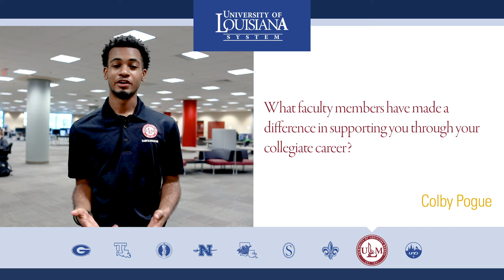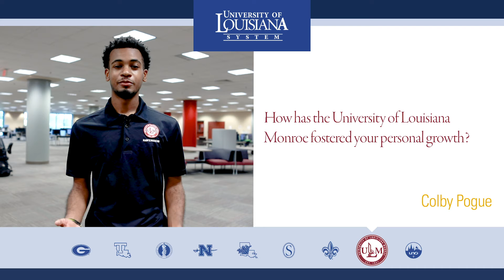Colby Pogue, UL System Day 2021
Colby Pogue, a senior majoring in pre-pharmacy, shares how the University of Louisiana Monroe has made a difference in preparing him for his future!